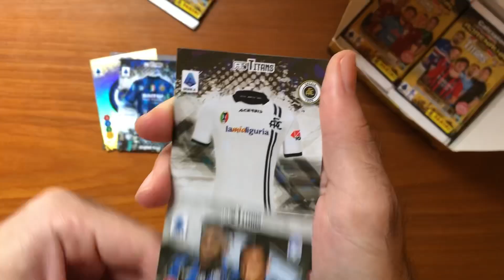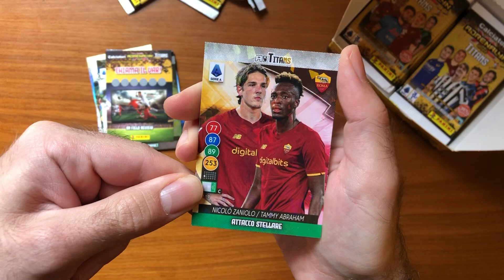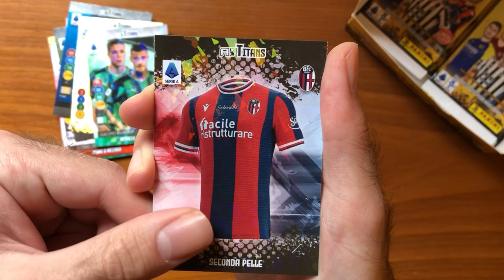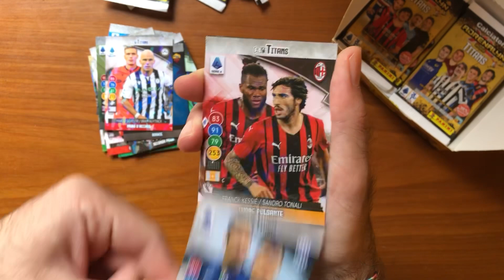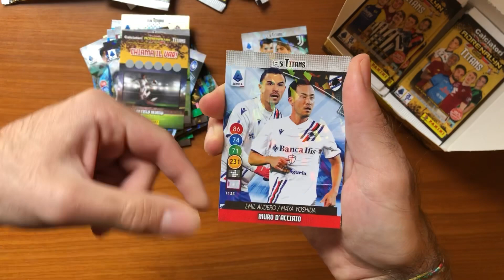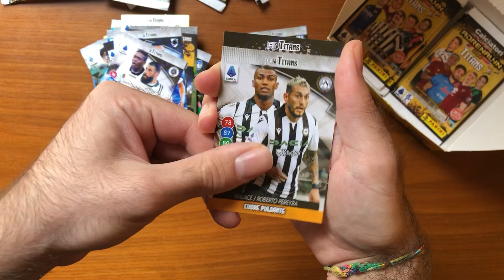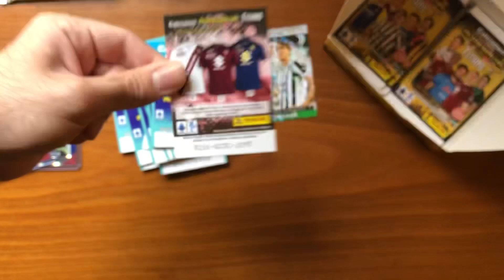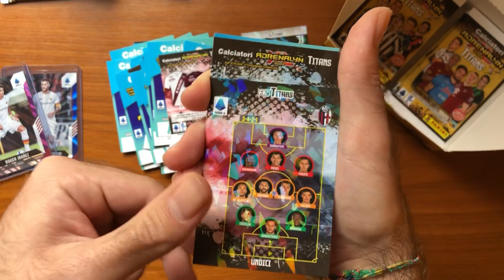ADRENALYN TITANS + NOVITÀ MOSAIC SERIE A 2021-22 + RAINBOW SCORE SERIE A 2021-22